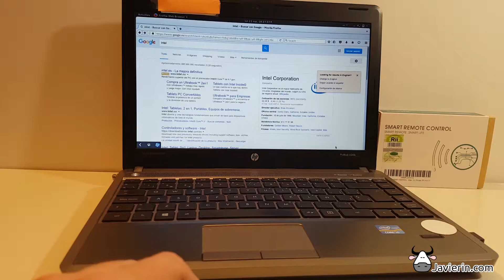Analisis del raton de presentaciones Rii Mini I7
Analizamos el raton de presentaciones Rii Mini i7, un raton apropiado para hacer presentaciones de diapositivas o manejar el puntero del raton en reuniones donde compartes tu pantalla. Incluye un puntero laser rojo.